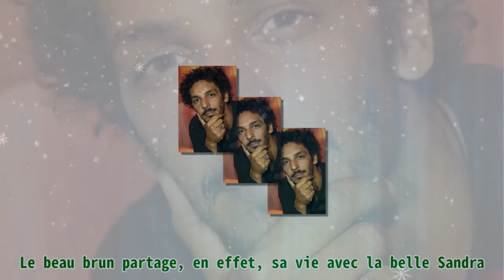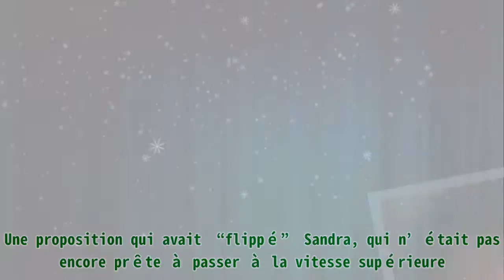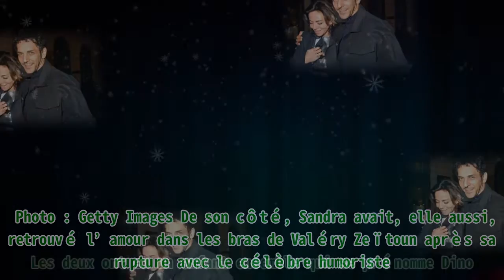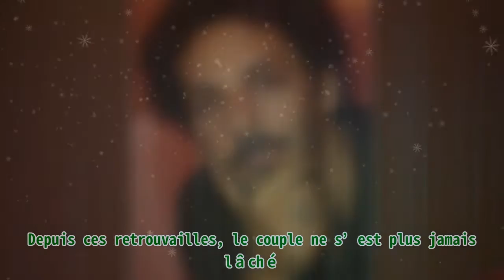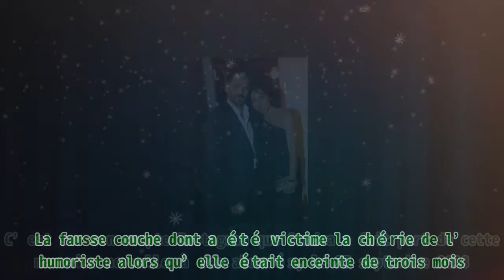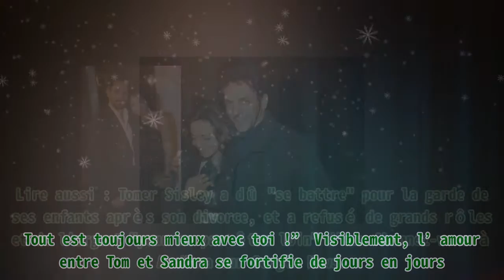Tomer Sisley et sa femme ont perdu leur bébé quand elle était enceinte : après 17 ans de rupture,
Tomer Sisley et sa femme ont perdu leur bébé quand elle était enceinte : après 17 ans de rupture, |Invicta Men's Pro Diver Stainless Steel Quartz Watch . Please help me with an order to maintain the system, thanks a lot.| Si sa carrière de comédien qui rencontre beaucoup de succès, Tomer Sisley est aussi comblée dans sa vie de tous les jours. Le beau brun partage, en effet, sa vie avec la belle Sandra. Découvrez-en davantage sur leur histoire d’amour. Tomer Sisley et sa compagne était encore très jeune lorsqu’ils se sont vus pour la première fois. Ils se sont mis en couple, mais leur relation a pris fin. 17 ans plus tard, les deux tourtereaux se sont retrouvés. LA QUESTION DU MARIAGE QUI A EFFRAYÉ SANDRA IL Y A PLUS DE 20 ANS ET A FORCÉ TOMER À ROMPRE AVEC ELLE, PROVOQUANT SA GRANDE DÉPRESSION C’est une histoire digne d’un roman. Tom Sisley et sa chérie Sandra se sont rencontrés dans une boîte de nuit, au festival des Cannes. Tomer Sisley sur le plateau de l'émission "Ce Soir ou Jamais". | Photo : Getty Images Les deux tourtereaux étaient âgés de 24 et 25 ans à l’époque et sont rapidement tombés fous amoureux l’un de l’autre. “Moi j'avais trouvé, instantanément, j'en étais sûr, j'en étais absolument sûr et certain que c'était la femme de ma vie”, a confié l’humoriste le 28 février 2022 auprès de “C’est qui la boss ?” et “Les éclaireuses”. Sandra Zeitoun et Tomer Sisley assistent au défilé Etam Womenswear Spring/Summer 2021 dans le cadre de la Fashion Week de Paris le 29 septembre 2020 à Paris, France. | Photo : Getty Images Tout allait très bien pour le couple jusqu’au jour où l’acteur a demandé la main de sa compagne, un an après leur rencontre. Une proposition qui avait “flippé” Sandra, qui n’était pas encore prête à passer à la vitesse supérieure. Face à cela, Tomer Sisley a décidé de quitter son amoureuse et est alors tombé dans la dépression. Peiné par cette séparation, le comédien n’a eu de relation intime avec personne pendant plusieurs moi à l'époque. Il a, par la suite, entretenu des relations avec, soit des femmes qui lui rappelait son ex, soit avec celles qui sont “l’opposé absolu” de Sandra. RETROUVER SANDRA 17 ANS PLUS TARD A RENDU TOMER PLEINEMENT HEUREUX Après sa dépression, Tomer Sisley a tenté de continuer sa vie en rencontrant d’autres femmes. Il a notamment eu deux enfants avec une certaine Julie. Ces derniers se prénomment Liv Shaya et Levin. Tomer Sisley et sa femme Sandra assistent au dîner de charité annuel organisé par l'association AEM Children of the World for Rwanda au Pavillon Ledoyen le 7 décembre 2017 à Paris, France. | Photo : Getty Images De son côté, Sandra avait, elle aussi, retrouvé l’amour dans les bras de Valéry Zeïtoun après sa rupture avec le célèbre humoriste. Les deux ont eu un enfant ensemble qui se prénomme Dino. Mais, 17 ans après leur rupture, Tom et Sandra se sont rencontrés, une nouvelle fois, au Festival de Cannes. Une rencontre qui a tout chamboulé puisque cela a réveillé l’amour qui sommeillait en eux. Depuis ces retrouvailles, le couple ne s’est plus jamais lâché. Ils se sont notamment dits “oui” le 25 novembre 2017 et avec leurs trois enfants nés de leurs anciennes idylles, les deux tourtereaux forment une famille recomposée comblée. TOMER ET SANDRA FACE À LA TRAGÉDIE : LA PERTE D'UN ENFANT PENDANT LA GROSSESSE Si Sandra et Tomer Sisley filent le parfait amour depuis que le destin les a de nouveau réunis, le couple a, aussi, fait face à des périodes difficiles. Les deux ont notamment vécu un drame. La fausse couche dont a été victime la chérie de l’humoriste alors qu’elle était enceinte de trois mois. C’est sur son compte Instagram que Sandra a fait part de cette mauvaise nouvelle à ses abonnés, le 27 septembre 2018. “Son petit cœur s'est arrêté de battre comme ça. C'était l'enfant tombé du ciel, l'enfant de l'amour (...) L'enfant de l'homme que j'aime le plus au monde”, peut-on lire sur le message poignant de la belle brune. Mais le plus triste, c